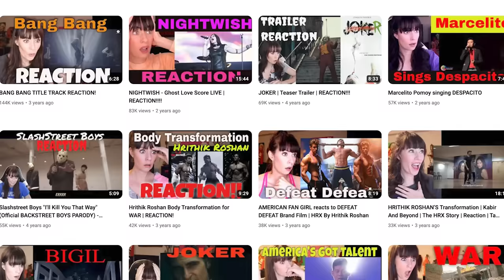FREAKY FRIDAY (2003) MOVIE REACTION! FIRST TIME WATCHING!! Jamie Lee Curtis | Lindsay Lohan | Disney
BEEN DYING TO WATCH THIS! Freaky Friday Full Movie Reaction Watch Along
Greg & Tara react to Freaky Friday starring Jamie Lee Curtis (Everything Everywhere All At Once), Lindsay Lohan (Mean Girls), Chad Michael Murray, & Mark Harmon in a hilarious body swap Disney comedy. After Freaky Friday 2 Sequel was announced, we knew we had to hop on it. So we react to the best scenes including Take Me Away music/song, Anna's missing door, & more! No this is not the Lil Dicky music video.

0:00 Leave A Like!
1:13 Freaky Friday Reaction
32:30 Freaky Friday Review
59:11 Patron Of The Day Shout Out